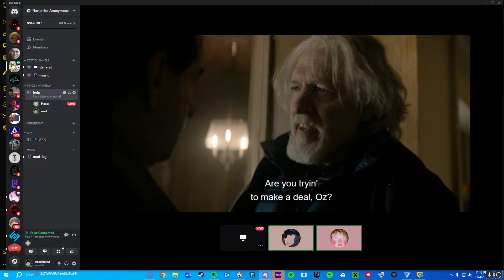talk tuah ?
GPU: NVIDIA GeForce GTX 1660 Ti
CPU: Intel(R) Core(TM) i5-9600K CPU @ 3.70GHz
Memory: 16 GB RAM (15.94 GB RAM usable)
Current resolution: 1920 x 1080, 144Hz
Operating system: